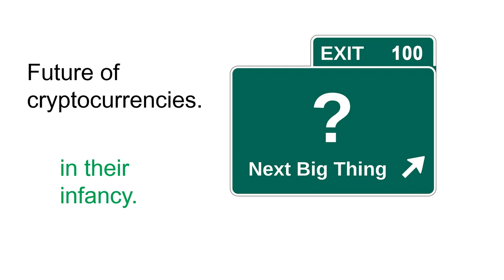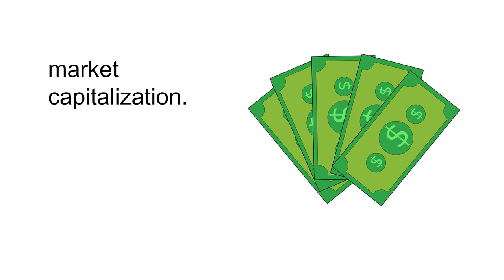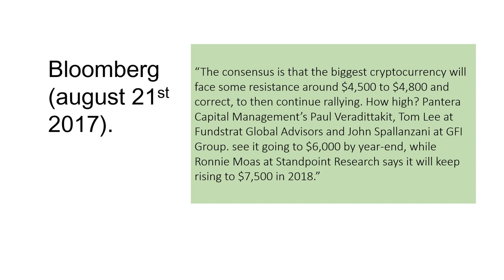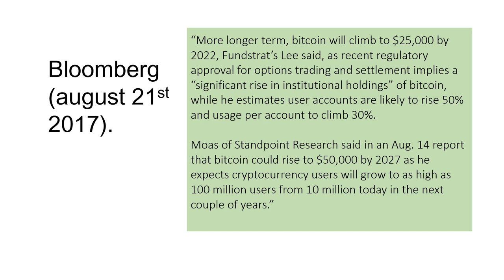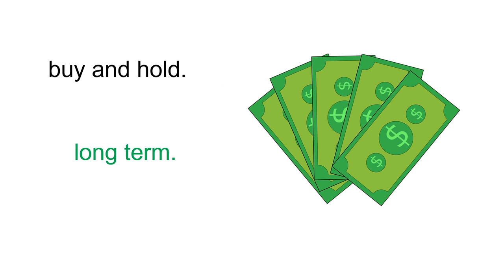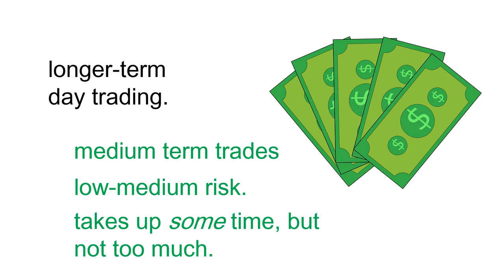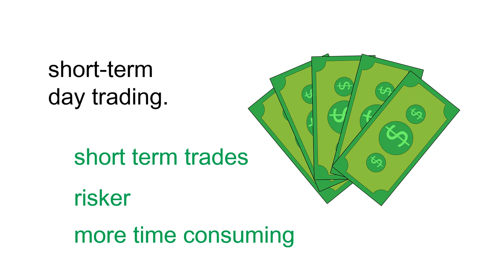Introduction to Trading and Investing in Cryprocurrencies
Cryptocurrency Wealth: How to Trade & Invest Like the Pros
How to tap into the opportunity of a lifetime. Learn from an experienced trader and investor. Your journey starts here.